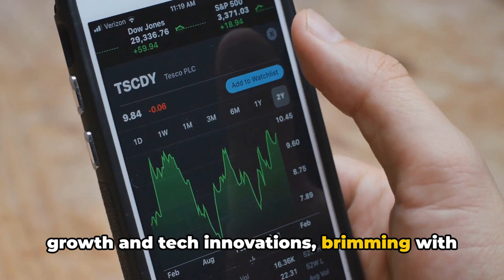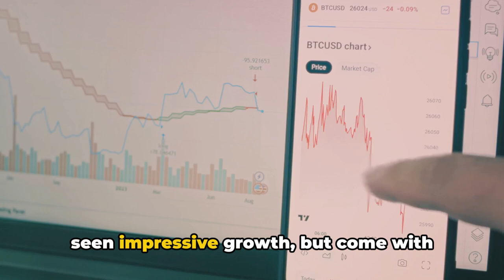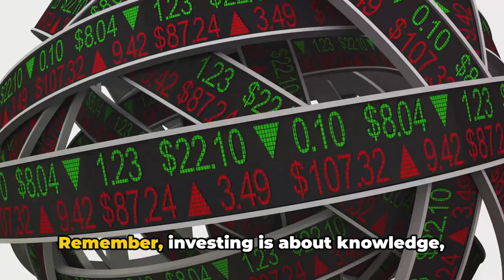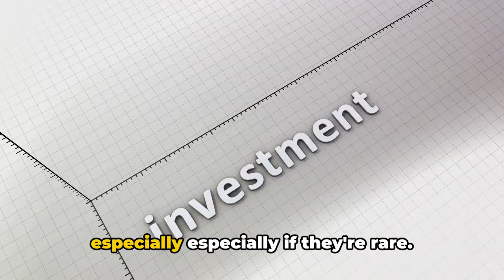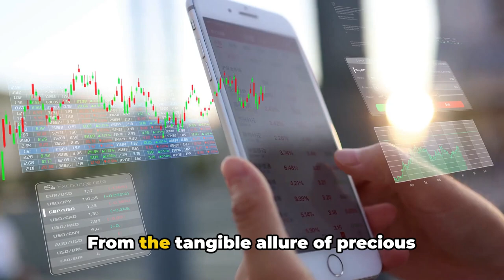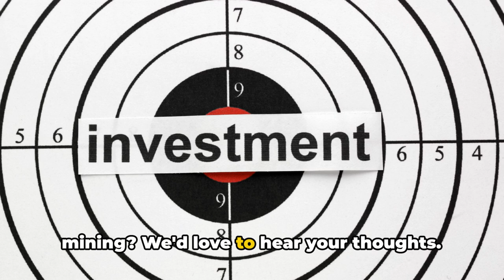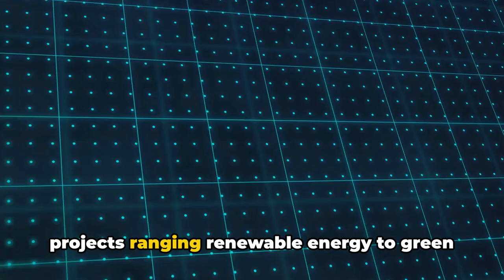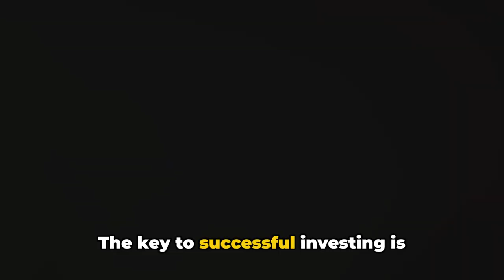Top 10 Investments of 2024: Your Guide to Financial Success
In this video, we delve into the top 10 investment opportunities for 2024, equipping you with a detailed roadmap to financial success. Whether you're a novice investor or a seasoned pro, these insights will help you make informed decisions for the year ahead. We cover everything from emerging trends to tried-and-true strategies in this comprehensive guide.

🌟 Don't miss out on the chance to optimize your investment portfolio and maximize your returns! 📈💰

Let's navigate through the world of finance together and secure a brighter future! 👍

OUTLINE:

00:00:00 Introduction
00:00:43 Unraveling the Cryptocurrency Mystique
00:01:20 Riding the Stock Market Wave
00:01:53 Real Estate – The Foundation of Wealth
00:02:30 Engage with Our Investment Community
00:02:55 Art and Collectibles - The Underrated Asset Class
00:03:35 Venture Capital - Betting on Innovation
00:04:07 ```
00:04:45 Engage With Your Investment Journey
00:05:18 Cryptocurrency Mining - The New Gold Rush
00:05:55 Commodities - The Ancient Powerhouse
00:06:42 Green Investments - The Future of Sustainable Wealth
00:07:19 Next Chapter: The Future of Wealth Creation
00:07:20 Social Impact Investments - Aligning Wealth with Values
00:07:54 Wrapping Up - Your Path to Financial Freedom

In this insightful video, StephIsKING presents your ultimate guide to financial success with the top 10 investments of 2024. Whether you're a seasoned investor or just starting your investment journey, this comprehensive guide covers the most promising opportunities to grow your wealth and secure your financial future in the current economic landscape. From traditional assets like stocks and real estate to emerging trends in cryptocurrency and green technology, discover where to allocate your funds for maximum returns and long-term prosperity. Join us as we explore the top investment opportunities of 2024 and empower ourselves to make informed decisions for financial success with StephIsKING!

🌟 Key Insights Explored:

Overview of the top 10 investment opportunities of 2024.
Analysis of each investment option's potential for growth and risk.
Strategies for diversifying your investment portfolio and maximizing returns.
💡 Highlights:

Gain insights into the most promising investment opportunities for 2024 and beyond.
Discover practical tips for assessing investment risks and making informed decisions.
Join the conversation and share your favorite investment strategies and success stories.
🔗 Connect:

Don't miss this essential guide to financial success with the top 10 investments of 2024!